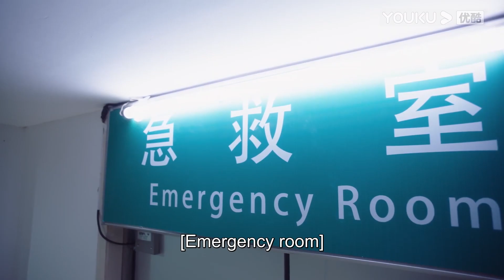ENGSUB 闺蜜突发出车祸！吓得耳朵穿着睡衣就跑出来了！|【最动听的事 I Hear You】| 赵露思/王以纶/戴卓凝/袁昊/张炯敏/王雅婷 | 青春爱情片 | 优酷 YOUKU